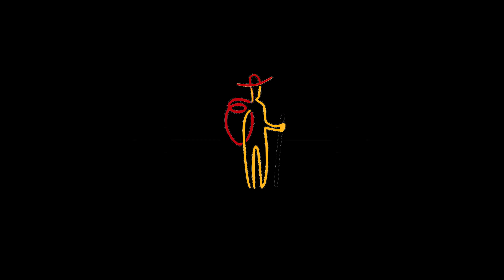Vaření na ohni aneb jak rozdělat oheň nejen na sněhu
• Uvaříš sám na ohni jídlo, které ti určí zkoušející v ešusu, či v kotlíku.
• Během vaření musíš mít obě ruce k dispozici (žádné držení klacku apod.).
• Místo pro ohniště vhodně vyber.
• Ohniště po sobě na konci řádně ukliď.
• Můžeš si přinést vlastní potraviny a nápad na to, co chceš vařit po předchozí domluvě.
• Tento bod konzultuj s garantem výpravy i zkoušejícím před výpravou.
• Se sběrem dřeva ti můžou pomáhat až 2 kamarádi. U vaření ti již radit ani pomáhat nesmí.
• Inspirovat se můžeš níže uvedenými obrázky užitkových ohňů.